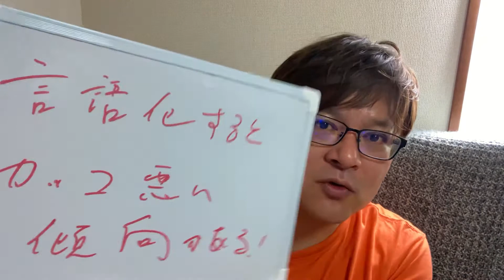演劇やLIVEや美術館など実際に現場で観ることの効用とは？